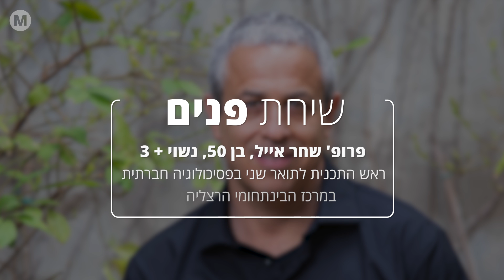שחר אייל / שיחת פנים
פרופ' שחר אייל, מרצה להתנהגות כלכלית, מסביר למה השקר והרמאות הם חלק מחיי היום יום שלנו ומדוע הוא מציע שיהיה יותר מיום כיפור אחד בשנה ■ ואיך כל זה קשור לפרשות ראש הממשלה בנימין נתניהו ורעייתו?